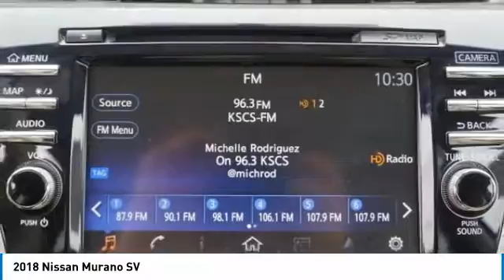2018 Nissan Murano Bedford, Fort Worth, Dallas, Arlington, Hurst TX N21254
Grubbs Nissan
310 Airport Fwy

CVT with Xtronic.brbrFree oil changes for a year with EVERY purchase! And FREE car washes for LIFE! You are the reason we are here and have been for 62 years! We have a HUGE selection of inventory and Customer Service is top priority. Bad credit or bad luck we are here to help. We speak your language Spanish, Vietnamese, Arabic, Bangladesh, Urdu including Chinese! Easy to access right off 183 and 121 minutes away from anywhere in DFW! Call or come by and find out why we are the fastest growing Nissan store in the Metroplex today!brbrPearl White 2018 Nissan Murano SV FWD CVT with Xtronic 3.5L 6-Cylinder 28/21 Highway/City MPGbrbrWe will give you a Service Report of what we did to ANY used vehicle for your peace of mind! Grubbs Nissan in Bedford Texas serving Dallas, Arlington, Fort Worth, Grapevine and Colleyville TX. Since opening our doors, Grubbs Pre-Owned offers a wide selection of New, Used and Certified vehicles, and hope to make the car buying process as quick and hassle free as possible. If you would like Competitive financing options and you are in the market to purchase a new Nissan or used car, truck or SUV we will provide assistance to help you find financing options that fits your needs! Whether or not you have bad credit, no credit, or are a first time car buyer we are here for you! Price includes: $500 - NMAC Captive Cash - Murano. Exp. 03/05/2018, $3,000 - Nissan Customer Cash - 2018 Murano. Exp. 03/05/2018